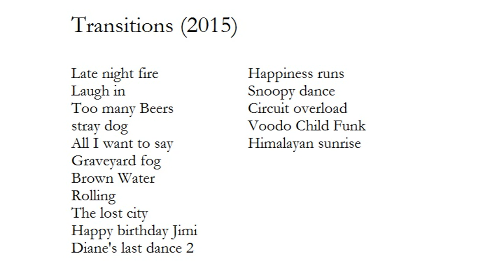Late Night Fire